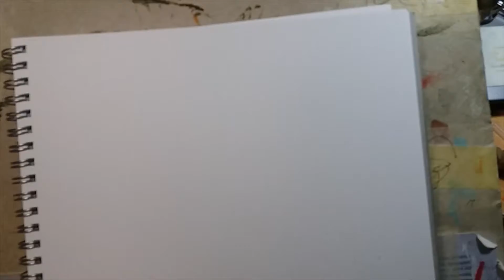Cartoon Christmas Witches